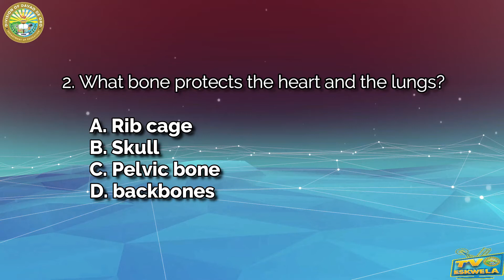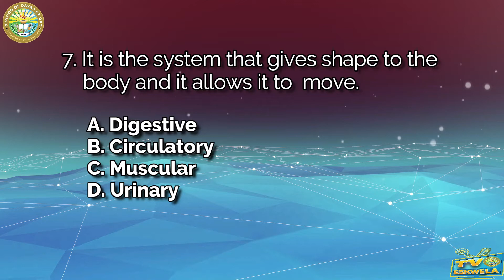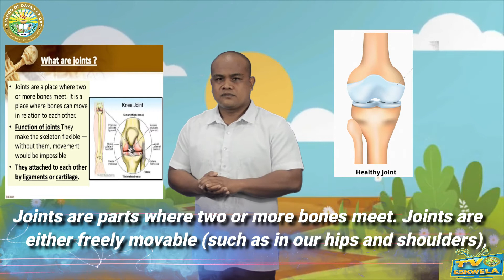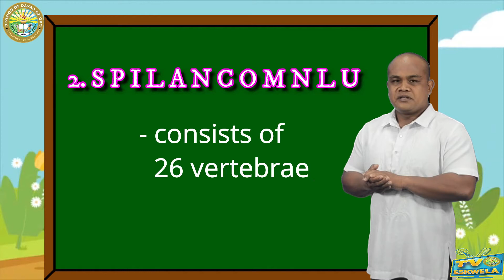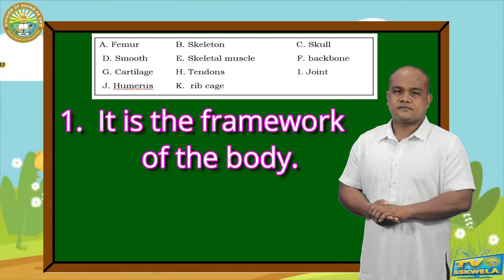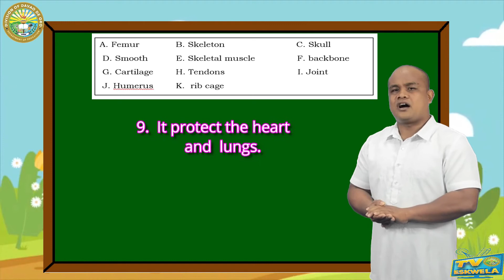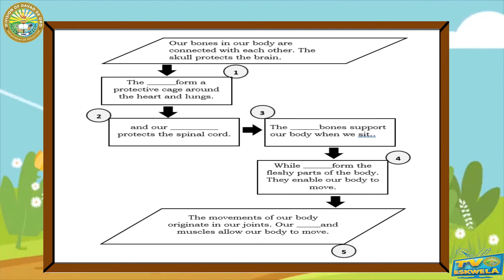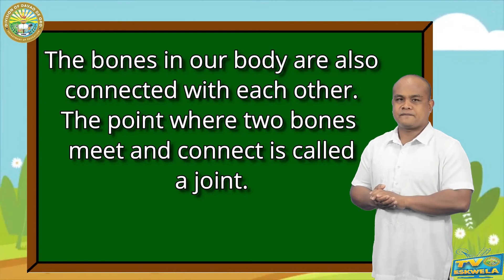SCIENCE 4 (Quarter 2-Module 1): Functions of Bones, Muscles and Joints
Teacher: Ricardo E. Camus Jr.
School: Mapaca Elementary School-Compostela West District